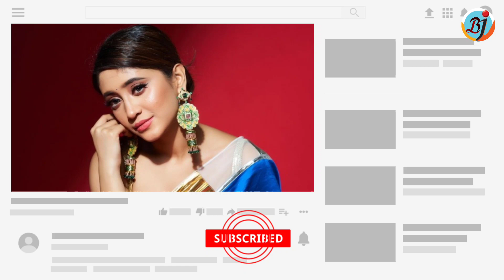Shivangi Joshi Ko Ab Yeh Problem Hain, Khud Bataya Yeh Rishta Kya Kehlata fame actress Ne | BJN